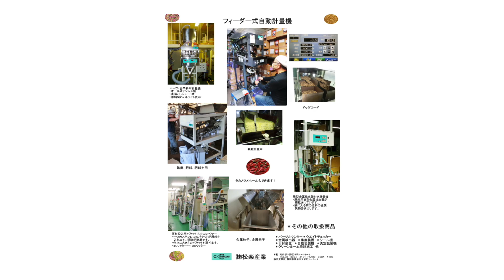フィーダー式計量機がクッキーを計量してみました！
計量充填のお悩みを解決します！皆様製造現場での計量に苦労されていると思います。今回はクッキーは当初ホッパータンクで詰まって出てこなくなると心配しました。しかし、このクッキーはどんなにタンクを大きくしても全く詰まりませんでした。こういうのは珍しいと思います。詰まる原料の場合には、もう1段供給フィーダーを設けます。計量機内部は4段フィーダーとなります。タンクにも適量入るよううな工夫が必要です。そういう風に製作すれば、グラノーラや他のクッキーにも応用できます。
是非細い流れを見てください。これをセンタートラフといいます。この構造が最も重要です。そのために原料をお預かりして最適なトラフを設計します。
●計量充填作業でご苦労がございませんか？

●重さを量って充填包装する作業に悩んでいらっしゃいませんか？

●業務用のクッキーya
okasi
を手作業で計量していませんか？

●機械は値段が高くて大きいんだろうにと思っていらっしゃいませんか？

是非当社のフィーダー式計量機で解決策を提案させて下さい。当社はお客様のニーズに従って設計し、コンパクトな提案をします。フィーダー式計量機をつかうと作業効率が飛躍的に向上します。人手不足解消、作業の効率化にもってこいのマシーンです。
今後もYouTubeにパーツカウンター、フィーダー式自動計量機、給袋式自動包装機の参考動画をアップしていきますので、

▶目次
00:00 オープニング
00:10 1回目の計量終了
00:30 計量機カタログ
00:32 社名、住所のご案内
▶ホームページ

是非、他の動画もご覧下さい！